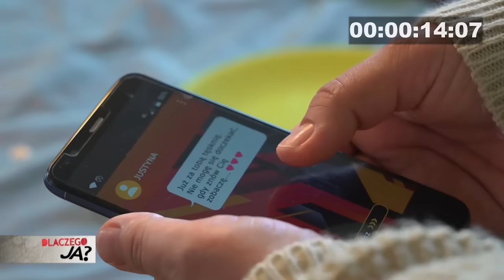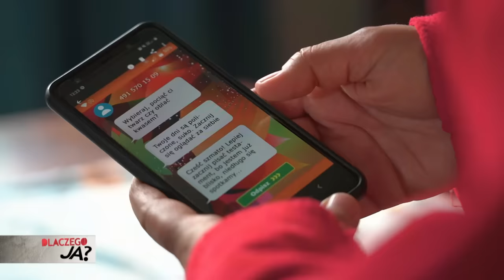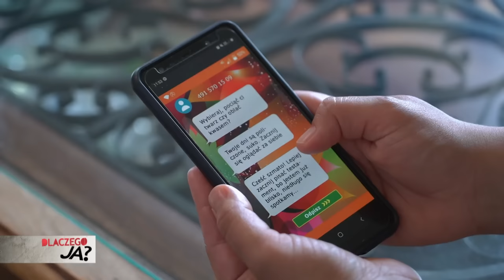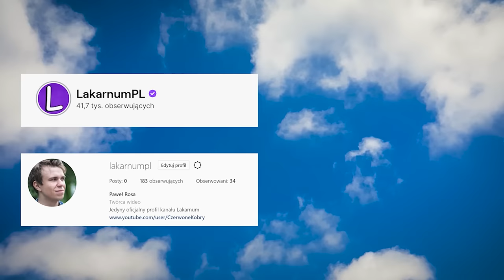DLACZEGO JA - KOBIETA W OKNIE